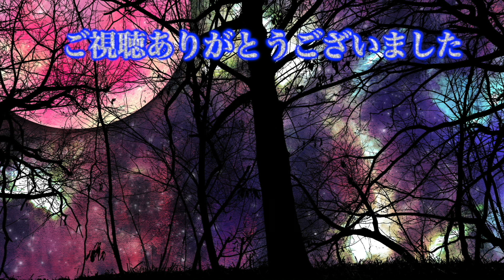[怖い話] 人形にまつわる怖い話（怪談朗読）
Episode 1　オルゴールのぬいぐるみ（00:11〜06:06）
Episode 2　これどうするの（06:07〜11:20）
Episode 3　フランス人形（11:21〜16:31）
Episode 4　まとわりつく人形（16:32〜21:26）
Episode 5　ゆびおり人形（21:27〜23:47）
Episode 6　魂の重さ（23:48〜30:40）
Episode 7　欠損した人形（30:41〜36:07）